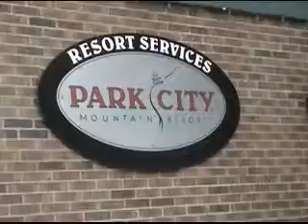Park City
Snowboarding in April in Park City